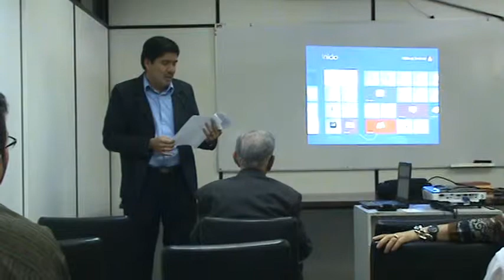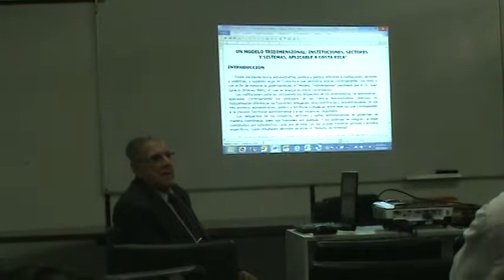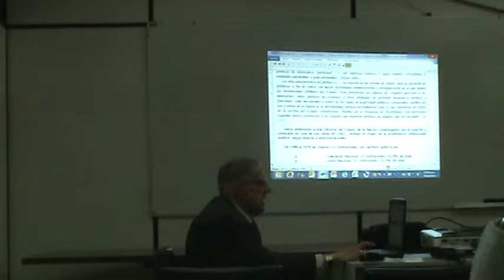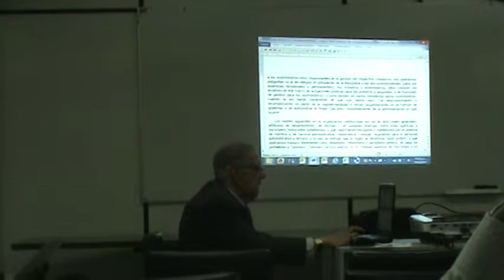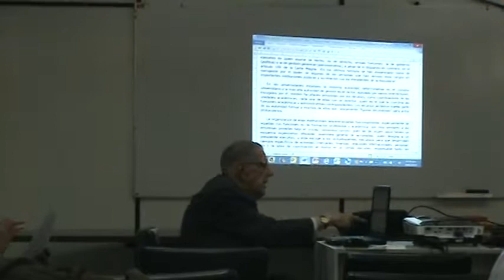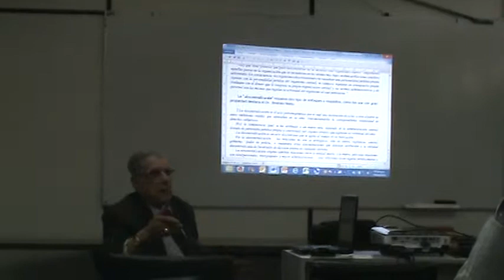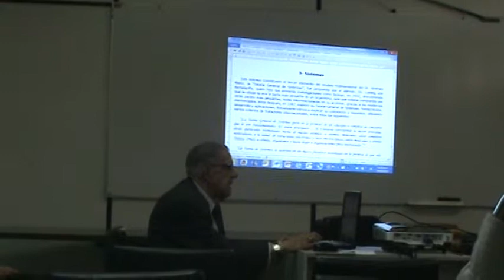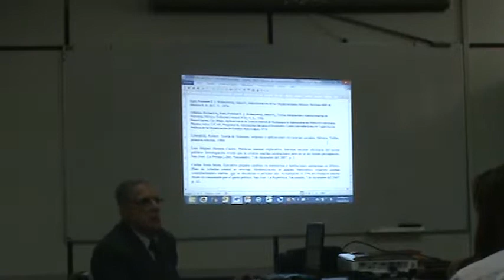Café Académico ECA 19/2/14 (Parte 1)